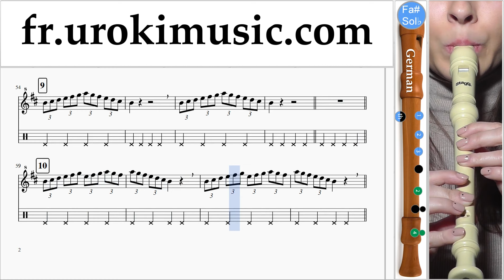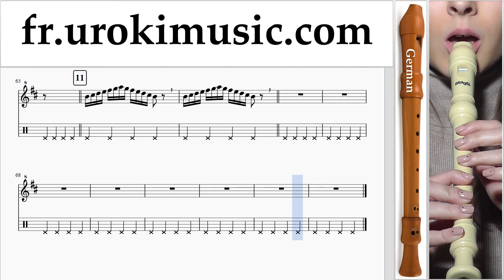Cours de Flute à bec G. Shakira Can't Remember to Forget You Partie#1 Partitions Mélodie Сhansons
Cours de Flute à bec G. Shakira Can't Remember to Forget You Partie # 1. Partie # 1 contient des exercices. Ces exercices vous préparer pour la partie # 2. Partitions Mélodie Сhansons Tuto Comment Jouer Tab Tablature Méthodes Leçons Apprendre